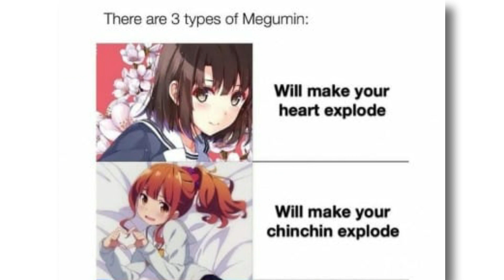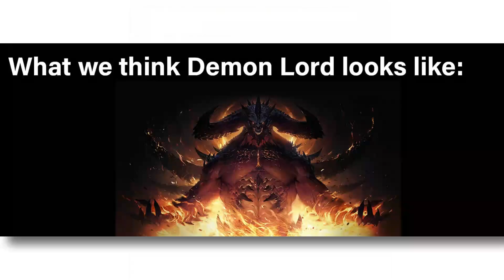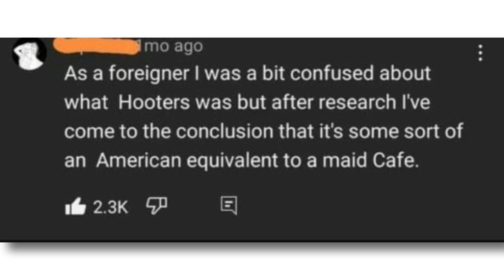Relatable Anime Memes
©: D Thapa

anime meme songs,anime sound,anime meme dance,anime meme opening,anime meme template,anime meme tv,anime meme sound effect,anime meme songs you don't know,anime meme compilation